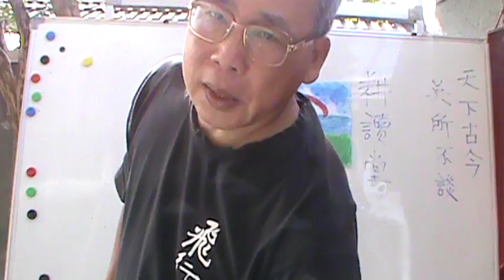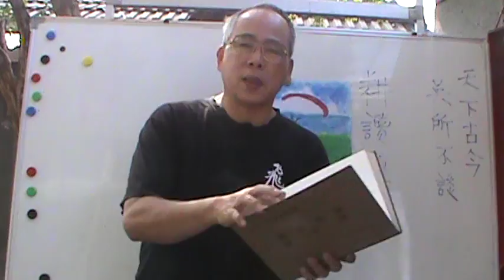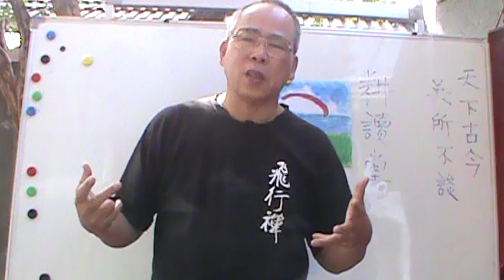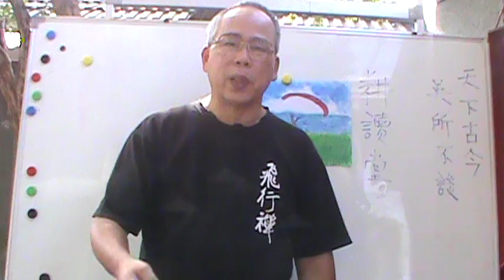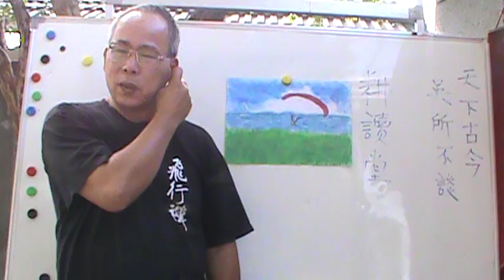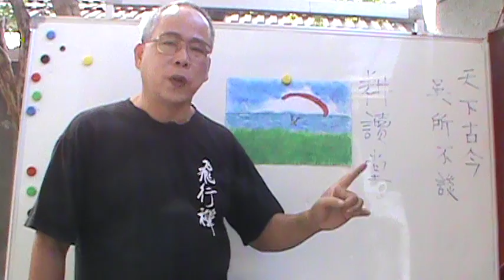飛行禪 ←是甚麼？【破除迷思 發揮創意】【吳忠誠冒險學校】【武術 論壇】【文化研究】【全人教育】自媒體【吳忠誠微電影工作室】【散裝 心理學】【墨子學院】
飛行禪 ←是甚麼？
我的親身經驗請點閱參考→